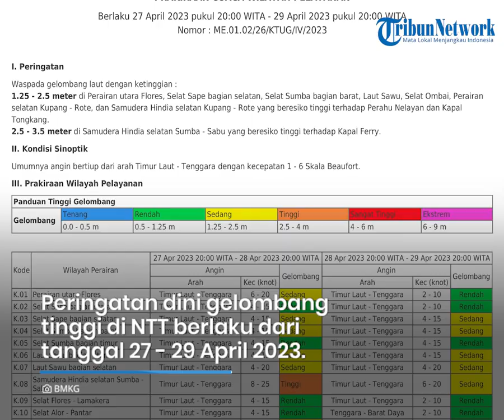Prakiraan Cuaca di Flores Kamis 27 April 2023, Sebagian Wilayah Berawan hingga Hujan Petir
TRIBUNFLORES.COM, MAUMERE - Berikut prakiraan cuaca BMKG di Pulau Flores dan Lembata pada Kamis, 27 April 2023.

BMKG merilis prakiraan cuaca di Kota Labuan Bajo, Kabupaten Manggarai Barat dari berawan hingga hujan petir.

BMKG merilis prakiraan cuaca di Kota Ruteng, Kabupaten Manggarai dari berawan hingga hujan petir.

BMKG merilis prakiraan cuaca di Kota Borong, Kabupaten Manggarai Timur dari berawan hingga hujan petir.

BMKG merilis prakiraan cuaca di Kota Mbay, Kabupaten Nagekeo dari cerah berawan hingga hujan sedang.

BMKG merilis prakiraan cuaca di Kota Bajawa, Kabupaten Ngada dari berawan hingga hujan petir.

BMKG merilis prakiraan cuaca di Kota Ende, Kabupaten Ende dari berawan hingga hujan petir.

BMKG merilis prakiraan cuaca di Kota Maumere, Kabupaten Sikka dari cerah berawan hingga hujan sedang

BMKG merilis prakiraan cuaca di Kota Larantuka, Kabupaten Flores Timur dari cerah berawan hingga hujan ringan.

BMKG merilis prakiraan cuaca di Kota Lewoleba, Kabupaten Lembata dari cerah berawan hingga ringan.

BMKG merilis peringatan dini gelombang tinggi di Indonesia dari tanggal 27 April - 29 April 2023.

Tinggi gelombang 1.25-2.5 meter berpeluang terjadi di:

Perairan utara Flores, Selat Sape bagian selatan, Selat Sumba bagian barat, Laut Sawu, Selat Ombai, Perairan selatan Kupang-Rote dan Samudera Hindia selatan Kupang-Rote.

Tinggi gelombang 2.5-3.5 meter berpeluang terjadi di:

Samudera Hindia selatan Sumba-Sabu.